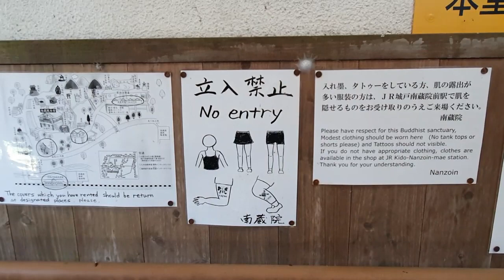Fukuoka - Une petite visite au Grand Bouddha de Nanzo-in!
Pour ce 4eme Jour de notre sejour a Fukuoka, nous avons visite le temple Nanzo-in puis nous sommes de retour dans le vieux quartier de Fukuoka!

Ce temple attire chaque année 1 million de visiteurs qui se rendent à la pointe sud du Japon pour trouver le plus grand Bouddha de bronze « incliné » au monde. À seulement 25 minutes en train de la ville de Fukuoka, vous vous échappez de la vie urbaine et explorez le mysticisme de la nature au temple Nanzo-in.